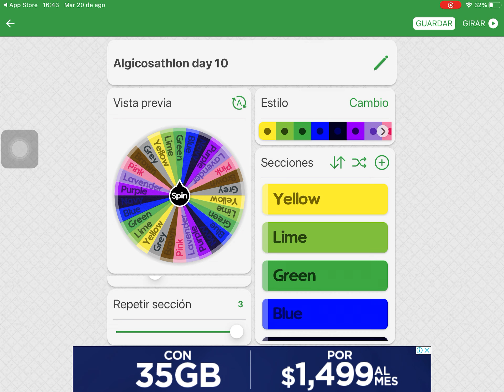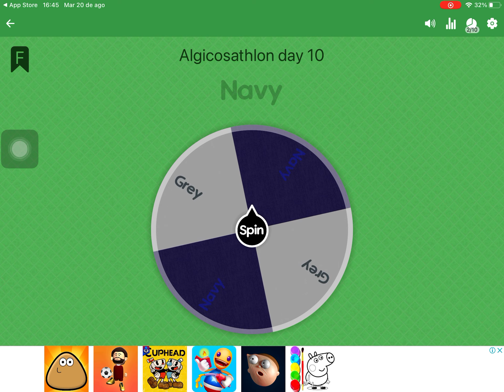Algicosathlon day 10 wheel